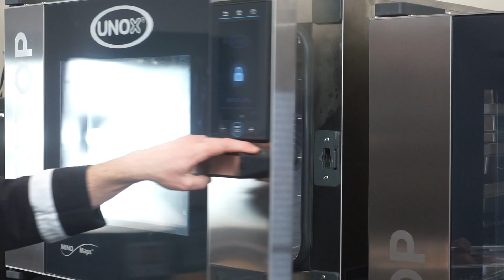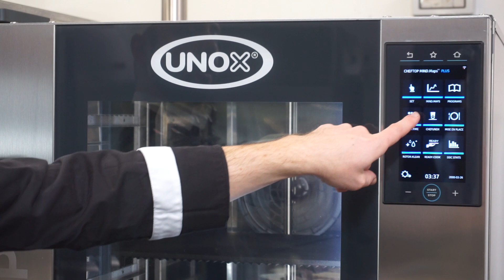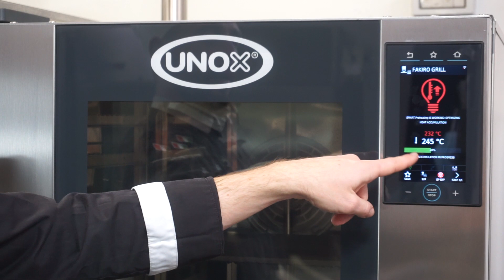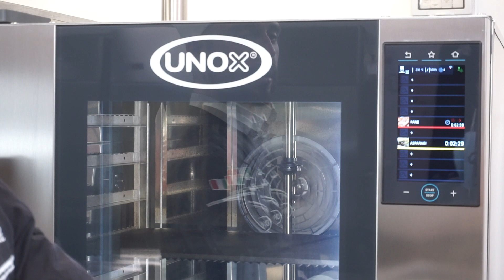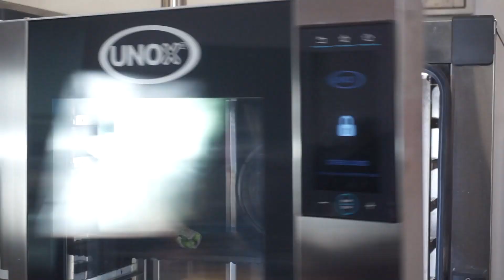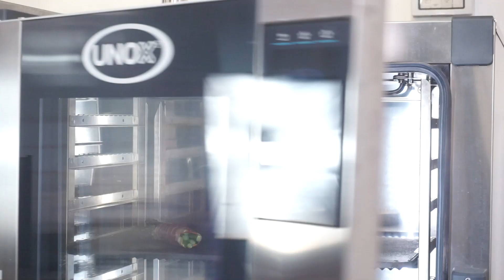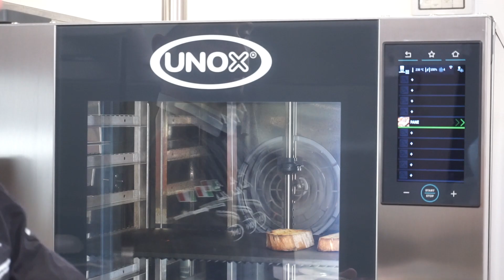Rollo de espárragos y jamón ahumadocon huevo mollet, crema de queso parmesano y pan casero tostado.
Kitchen Workout: Aroma, color y sabor delicado: nuestro rollo de espárragos y jamón ahumado con huevo mollet, crema de queso parmesano y pan casero tostado es un entrante de temporada perfecto.